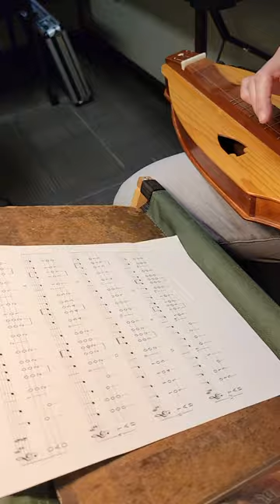Macular Degeneration Glasses for Playing Music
A goal I regularly encounter is the desire to read music.  Sometimes it takes more than an improvement in lighting...and many people are unable to memorize music.  So, here are the options available for particular levels of vision:
Trifocals or other music-specific "regular" glasses (~20/20 to 20/40)
Physically enlarged music (~20/40 to 20/80)
Prescription telescopic glasses (~20/50 to 20/100)
Digitally enlarged music (~20/40 to 20/800)

This sweet patient brought her dulcimer, music stand, clip-on lamp, and sheet music so that we could accurately recreate her set-up.  She has macular degeneration and sees 20/150 with her dominant right eye and 20/50 with her left eye with no basic glasses correction being necessary.  Due to a "binocular rivalry" she actually sees better with her right eye occluded or fogged.  She needs to see her strings at 14" and her music at 22" to 24".
She was using enlarged music, or in her case "tabs" for the dulcimer, which she was writing out by hand in bold large print.
Even with her handwritten tabs and a +2.00 spherical glasses prescription (19.5" focal length) she was not seeing adequately.
As seen in the photo, our solution was a pair of wide-angle bioptic telescopic glasses, left eye only, with a +2.75 spherical carrier (14" focal length) and a +4.75 spherical telescope eyepiece (24" focal length) and no angle of inclination (i.e., no upwards tilt).
"This is going to work!  I can see at least three bars wide at a time!"

And it DID work!!!  This video is at the dispensing of her new glasses.  She was thrilled!

Midwest Low Vision is located inside Long Family Eye Care at 660 South College Avenue in Bloomington, Indiana.  While we use satellite locations throughout south-central Indiana, this has been our home since 2002.  Dr. Long has practiced low vision as a specialty since 1997.

Our low vision patients typically have dry macular degeneration, wet macular degeneration, Stargardt macular dystrophy (Stargardt's), diabetic retinopathy, traumatic brain injury, albinism (including ocular albinism), glaucoma, optic neuropathy, brain stroke, and many other vision-limiting conditions.

Not all of our patients are legally blind.  Many are partially-sighted, have lost their peripheral vision (tunnel vision, hemianopsia, hemianopia), or even have near normal vision.  In the latter case, they may simply need strong reading glasses, strong bifocals, or prismatic reading glasses...special glasses just beyond what most eye doctors would normally prescribe.

Address:
  Walter Jarrod Long, OD
  Midwest Low Vision
  660 S. College Ave.